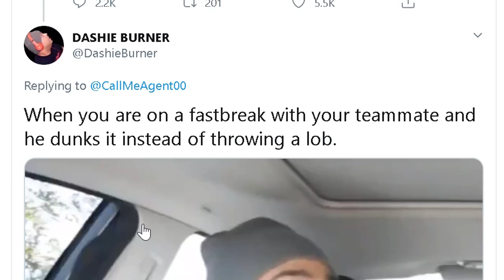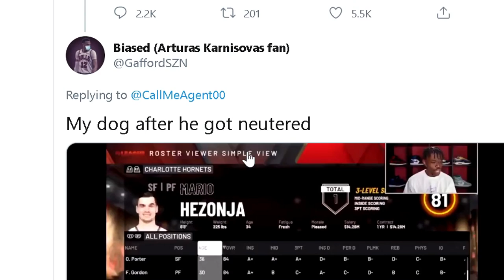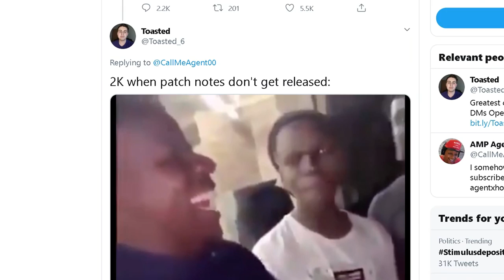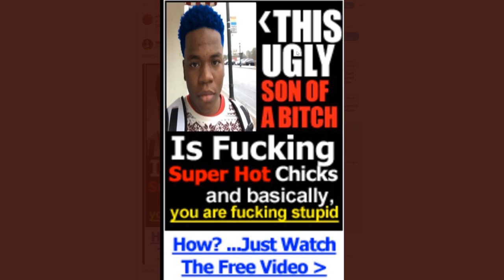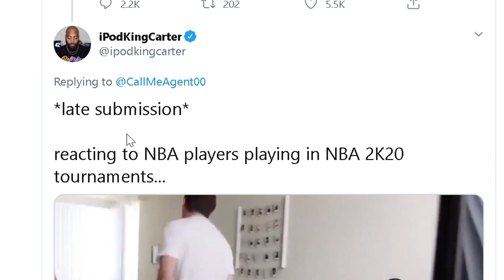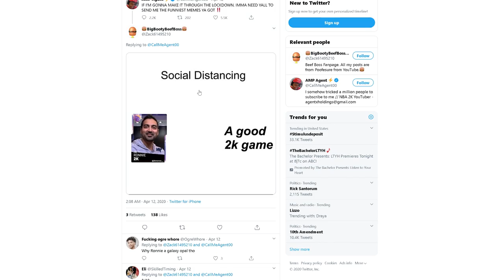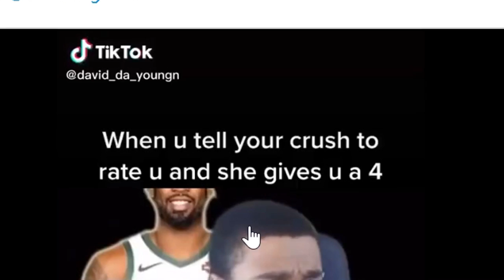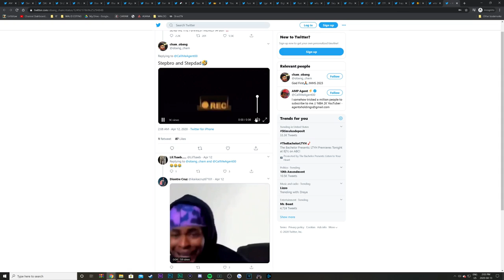MEMES THAT ONLY NBA 2K VETERANS WILL UNDERSTAND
The greatest reviewer, reviewing the funniest NBA 2K20 content on the internet.